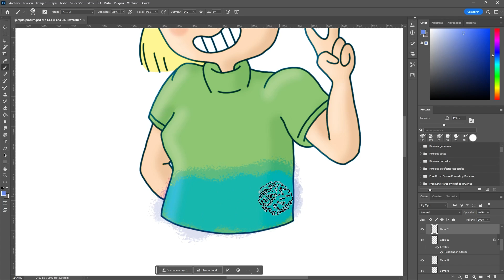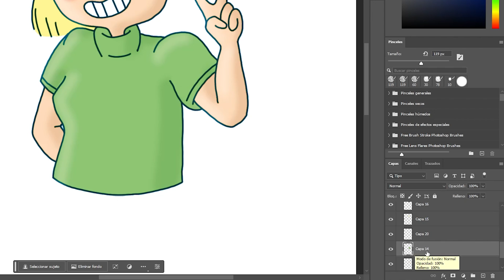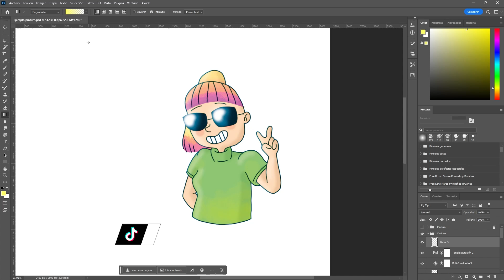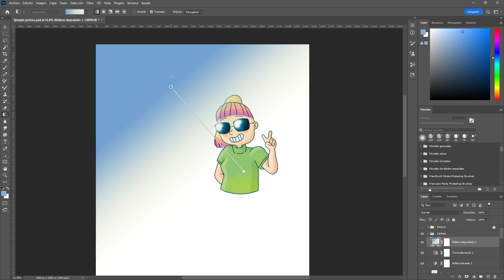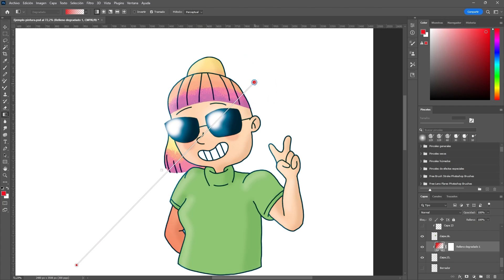Como crear un degradado en Photoshop 😍✅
😲 ¿Quieres crear degradados Increíbles en Photoshop?

No descargues más fondos degradados en Internet y aprovecha al máximo Photoshop para crear tus propios degradados de colores.
Es superfácil de crear y verás que tiene más juego del que te imaginas 😎.